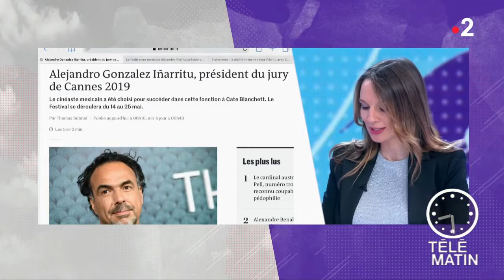Festival de Cannes : Alejandro Gonzalez Iñarritu président du jury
Chroniqueuse : Olivia Schaller

Alejandro Gonzalez Iñarritu, réalisateur mexicain multi-oscarisé a été choisi pour présider le jury de la 72ème édition du Festival de Cannes 2019, en mai prochain.